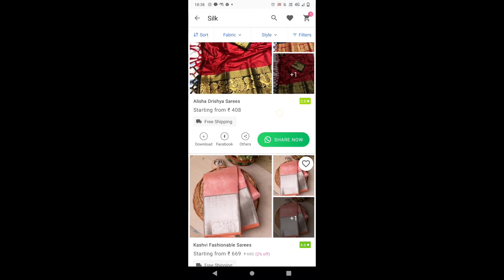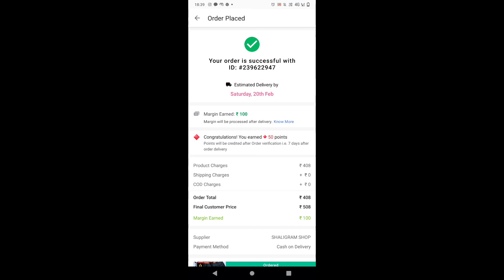sarees కట్టుకోవడం అంత easy కాదు 😀400rs లో super sarees 🥰 ||Meesho haul||cash on delivery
My saree collection under 600/-

product codes👇👇

Maroon&black saree : S-4978282

peach plain saree: S-11172027

Sky blue&blue saree : S-8156015

violet &Baby pink saree : S-7347212